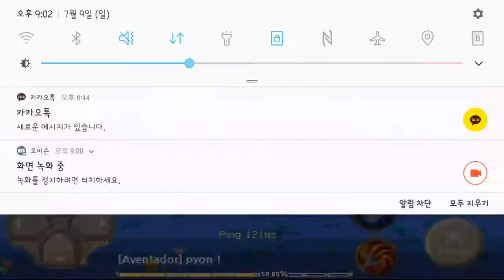[TWOM] kooi server - war (3)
[TWOM] = The World Of Magic IMO

[MG] = Mobile Game

YOUTUBE "Zuengs" Search ~ !

카카오톡kakao @쥉스